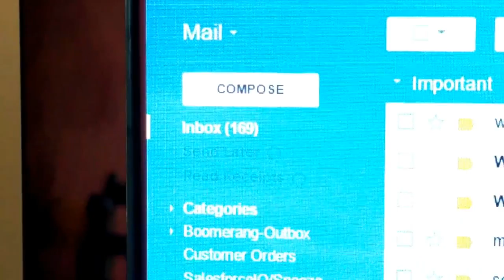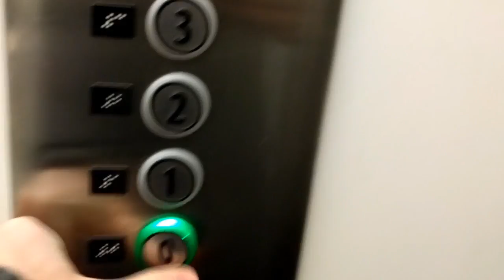15 HOURS AT A COMPUTER!